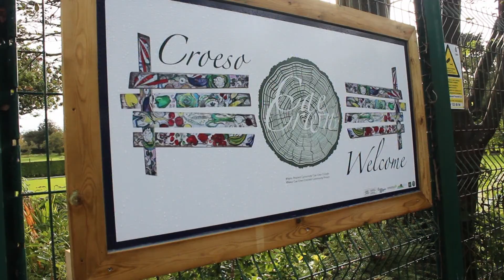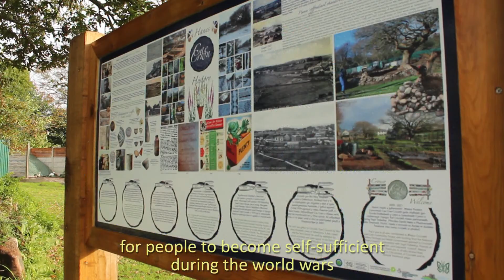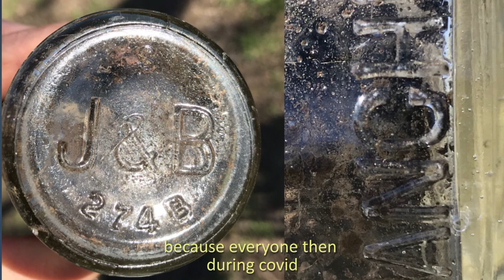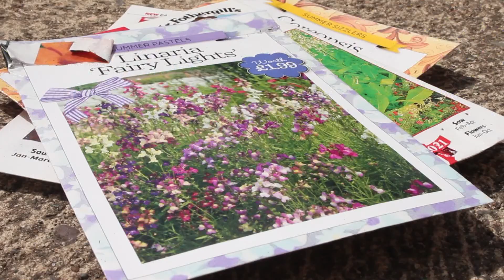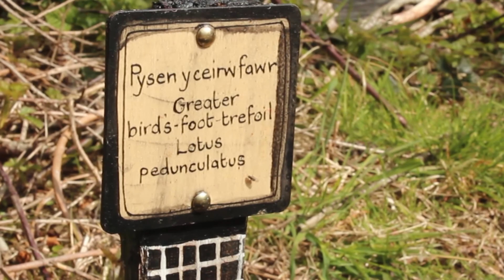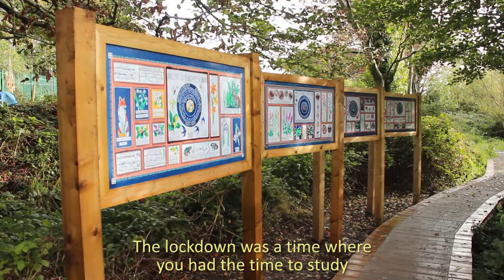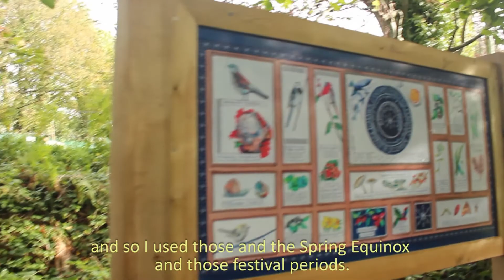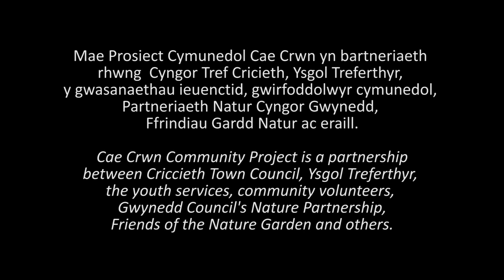Natur Prosiect Cymunedol Cae Crwn Cricieth Natur Cae Crwn Criccieth Community Project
Mae Prosiect Cymunedol Cae Crwn Cricieth yn bartneriaeth rhwng Cyngor Tref Cricieth, Ysgol Treferthyr, gwasanaethau ieuenctid, gwirfoddolwyr cymunedol, Partneriaeth Natur Cyngor Gwynedd, Cyfeillion yr Ardd Natur a grwpiau eraill. Ariennir y prosiect gan y cynllun grant Lleoedd Lleol i Natur Llywodraeth Cymru a Chronfa Dreftadaeth y Loteri, i alluogi cymunedau yng Nghymru i adennill, adfer a gwella natur. Crëwyd y ffilm gan gwmni Gwefus.

Cae Crwn Criccieth Community Project is a partnership between Criccieth Town Council, Treferthyr School, youth services, community volunteers, Gwynedd Council's Nature Partnership, Friends of the Nature Garden and other groups. The project was funded by the Local Places for Nature Welsh Government, Lottery Heritage Fund, a grant scheme to enable communities in Wales to acquire, restore and enhance nature. The film was created by Gwefus.